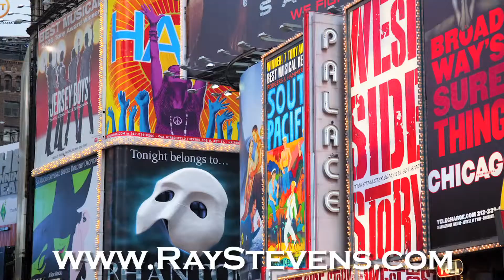What Are You Going To Do? by Ray Stevens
Mr Politician, What are you going to do?